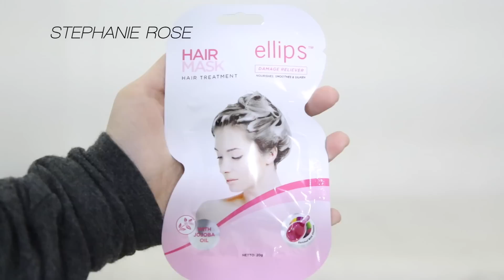Drugstore Hair Care Routine + ALTERNATIVE FOR DRY SHAMPOO // 2016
//Products Mentioned//
- NATUR Natural Extract Shampoo aloe vera extract
-Pantene 3 Minute Miracle Conditioner for Damage Hair
- L'oreal Total Repair 5 shampoo and conditioner
-Ellips Hair Mask
-Dove Intense Repair Daily Hair Vitamin
- Makarizo Anti Frizz Spray
- Sunsilk Instant Softening Leave-On Cream
- Makarizo hair energy scensations hair fragrance in ocean breeze
- LA Girl Pro HD powder in translucent

//MUSIC//

//FAQ//
Contact Lenses: Nobluk in Grey

//Social Medias//
ASK.FM: stephaniewose
Occasionally I am sent products for review but they will only be featured if I truly like them and use them regularly. If these appear in a video they will be marked above with a "*". Everything else has been paid for with my own hard earned pennies.